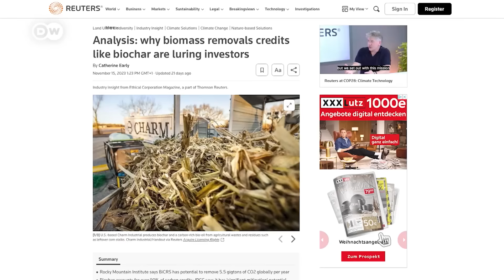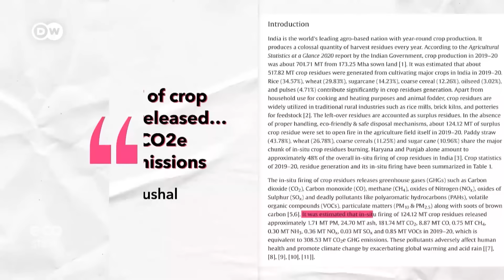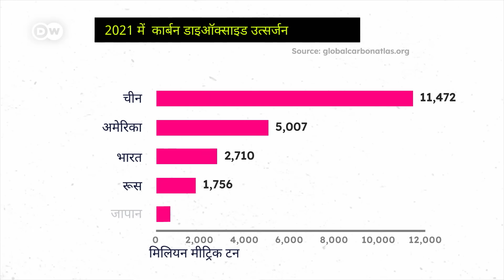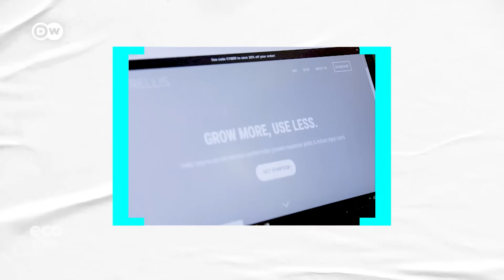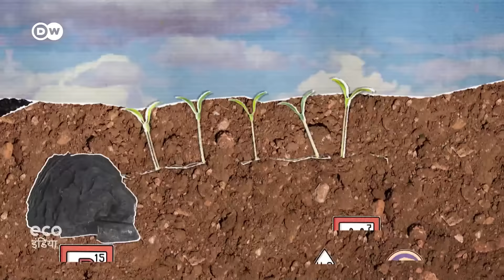बायोचार खेती में कितना फायदेमंद है [Ecofriendly biochar – Cure for a sustainable future?]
शोध बताते हैं कि बायोचार से खेती की जमीन को ज्यादा उर्वर बनाया जा सकता है. फसल काटने के बाद बचे पराली जैसे कचरे को बायोचार बनाने के काम लाया जा सकता है. बायोचार के बारे में ज्यादा जानकारी, इस वीडियो में.

Biochar can enrich farmland soil while removing carbon from the air, and generating energy. Produced by heating agricultural waste, wood and other biomass, it could help solve many problems. But does it live up to the hype?